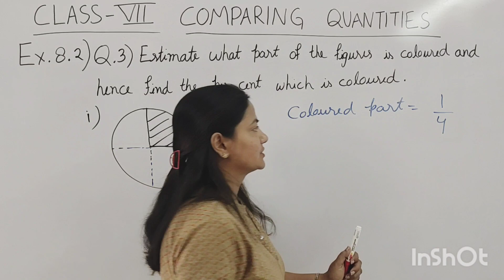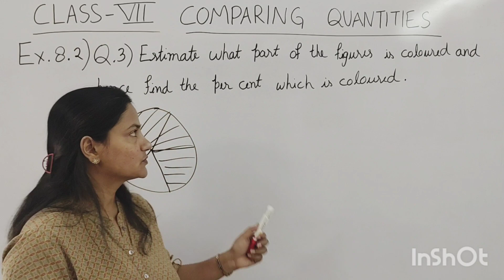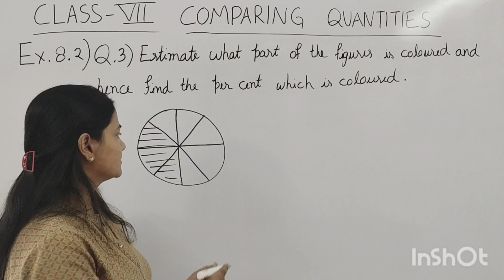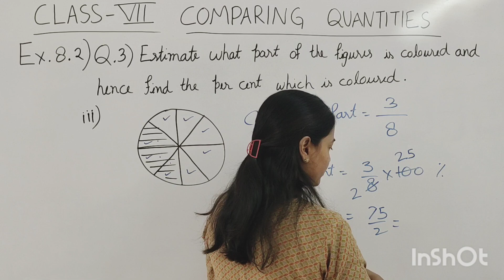Q.3 - Ex 7.1 - Comparing Quantities - Chapter 7 - Class 7 - NCERT Maths - RBSE Maths